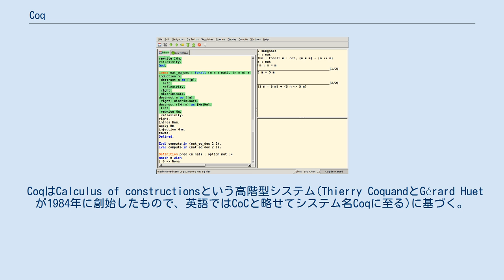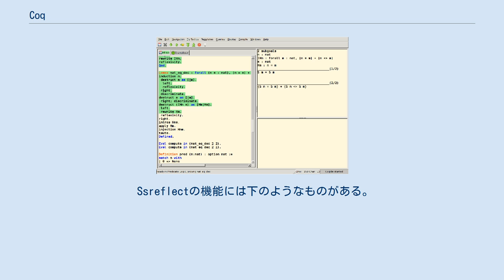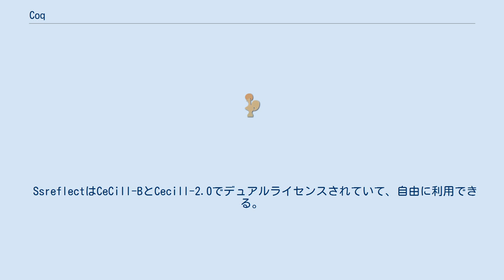Coq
Coqは、証明支援システムの一つ。
Coqの核はプログラミング言語Gallinaを用いる。
フランス国立情報学自動制御研究所のPI.R2チーム(PPS研究所内にある)が、エコール・ポリテクニーク、フランス国立工芸院、パリ第7大学、パリ第11大学と(かつてリヨン高等師範学校とも)共同して開発している。
Hugo Herbelinが事実上の開発代表者である。
 CoqはCalculus of constructionsという高階型システム(Thierry CoquandとGérard Huetが1984年に創始したもので、英語ではCoCと略せてシステム名Coqに至る)に基づく。
正しい証明は正しく型がつくラムダ式であるというカリー＝ハワード同型対応を利用しているので、Coqの証明言語は型付きラムダ計算の一種である。
1991年以降Coqが用いているCalculus of Constructionsの変種は、Christine Paulin-Mohringによるもので、帰納的構成を直接含み、Calculus of Inductive Constructions (CIC)という名前がついている。
 Coqには がある。
 加えてCoqには証明の自動化機能が増えている。
中にはomegaタクティクというものがあり、プレスバーガー算術の大部分を決定できる。
 Coqの最大の達成の中には、 がある。
 CoqはGNU LGPLライセンスで配布されているフリーソフトウェアである。
 Georges GonthierのチームがSsreflect(small scale reflectionの略)というCoqの拡張を開発している。
拡張はreflection用の機能にとどまらず、Coqの多くのタクティクの改良版を提供する上に、証明の保守性を高めるコーディング慣習も含んでいる。
 Ssreflectの機能には下のようなものがある。
 SsreflectはCeCill-BとCecill-2.0でデュアルライセンスされていて、自由に利用できる。
Ssreflectの最新版はCoq 8.4上で動く。